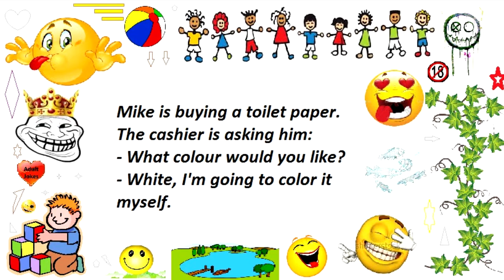Somewhat Funny Jokes